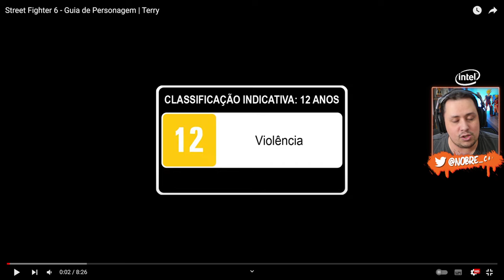TERRY tá ABSURDO! MOSTRARAM TODO o ARSENAL do BONECO no STREET FIGHTER 6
Nosso PC Gamer:
Proc: Intel Core i7 14700k 3.4Ghz (Fornecido pela  @Intel )
Mobo: MSI Pro Z790-P WIFI (Fornecida pela  @Intel )
Microfone: HYPERX QuadCast
SSD: TeamGroup T-Force Delta 500gb
Fonte: Corsair TX850 W